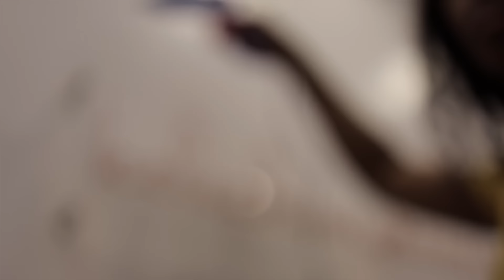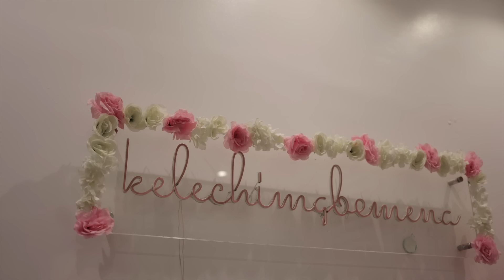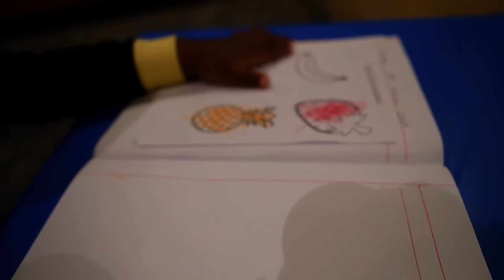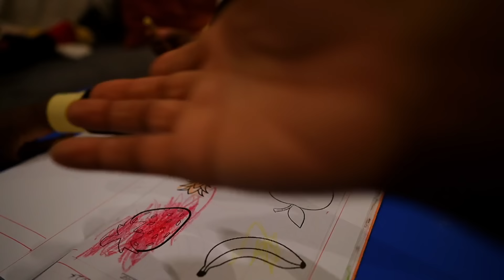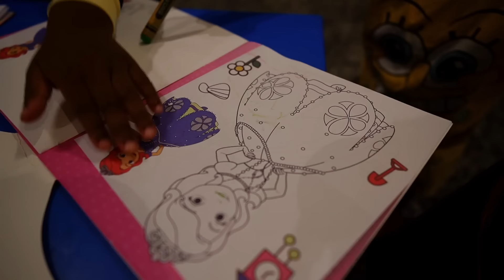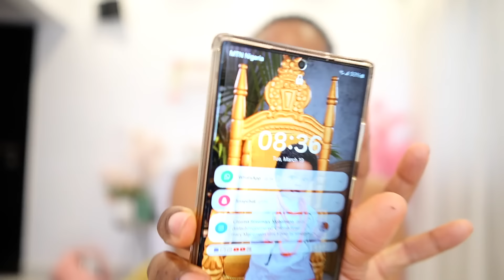FALLING IN LOVE WITH LAGOS AGAIN🇳🇬: Date Night, Studio Setup, Flower Shopping & Family Adventures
Hey everyone! 🌟 FALLING IN LOVE WITH LAGOS: Date Night & Family Adventures 🌆💕 is here, and it's one of those heartwarming journeys that'll make you see Lagos through fresh eyes! From enchanting date nights, bustling school runs, to serene flower shopping and precious family time, join us as we navigate the beautiful chaos of Lagos life. Whether it's setting up our studio, exploring the city, or simply enjoying the little moments at home, every second is a reminder of why we fell in love with Lagos all over again. 💖

Your support means the world to us! I'll see you in the following video. xoxo 💕

CHAPTERS:
0:00 - Morning Vibes in Lagos
1:30 - Morning Routines for Success
5:47 - School Runs: Picking Carson Up
11:28 - Studio Setup: New Space Tour
18:15 - Family Time: Carson Moments
27:42 - Starting My Day in Lagos
29:35 - Hair Tutorial Filming Session
32:40 - Life Update Video Shoot
37:05 - Nail Salon ExperienceThanks for watching, and I'll see you in the following video!

🤳🏼Take My Course on HOW TO START AND SCALE ON YOUTUBE

📈Amazon Store Front

How To Make Your FIRST YOUTUBE VIDEO From Scratch in 2020 | How To Film a YouTube Video

CAMERA:
○ Main Youtube Studio Camera;
○ Vlogging Camera

LENS:
○ Sigma 30mm F1.4 Art
○ Sigma 16mm F1.4

LENS ADAPTERS FOR CANON M-MOUNT:
○ Viltrox EF-EOS M2 speed booster canon 0.71

MICROPHONE
○ BOYA BY-M1 3.5mm Lavalier Condenser Microphone
○ FIFINE Dynamic Microphone

BATTERY AND POWER ADAPTERS
○ AC Canon camera adapter

xoxo